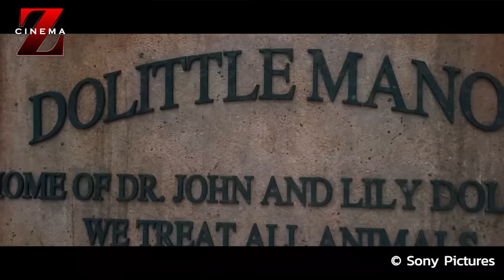KETIKA HANYA PARA BINATANG YANG BISA DIAJAK KERJA SAMA SELAMATKAN DUNIA | ALUR FILM DOLITTLE (2020)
REKAP ALUR CERITA FILM DOLITTLE (2020)
Selamat datang kembali Rakyat Z nation di CInema Z empire dan masih bersama saya mimin z yang lagi2 gw bakal ngeracu atau recap kacau sebuah film yg menurut gw film ini lucu2 gemess sihhhh karena film ini mengisahkan tentang seorang dokter yg bisa berbicara dengan hewan guys , kalo kalian punya temen yg sifatnya kaya hewan dan kalian paham bahasanya yaudah fix kalian sama kaya dokter ini , skip2 btw film ini dibintangi oleh aktor dari iron man yaitu Robert Downey JR guys kalian mesti ngerti lah orang ini siapa , dan film ini juga di sutradarai oleh stephen gaghan

Film Dolittle ini menceritakan seorang dokter hewan yang memiliki kemampuan untuk memahami bahasa hewan dan mampu berkomunikasi dengan hewan. Film yang berdurasi 1 jam 41 menit ini merupakan karya sutradara Stephen Gaghan. Ide cerita diangkat dari sebuah buku berjudul The Voyages of Doctor Dolittle karya Hugh Lofting. Tidak hanya itu, film ini juga merupakan reboot dari film Dr. Dolittle (1998).